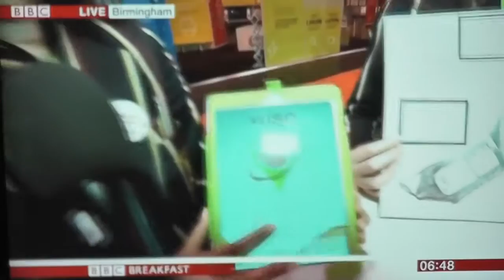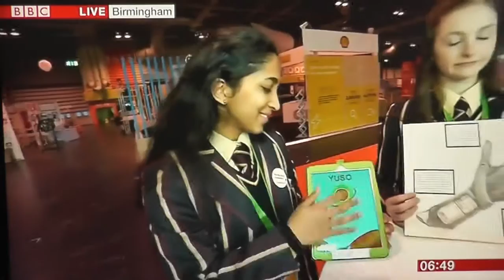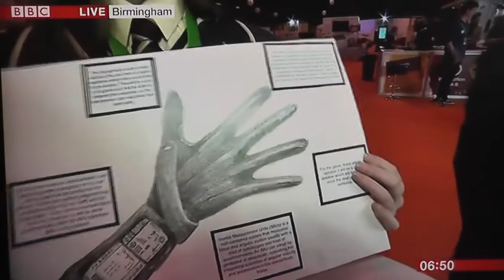Breckenbrough pupils on BBC Breakfast at the NEC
Boys from Breckenbrough School competing at The Big Bang Young Scientists & Engineers Fair at the Birmingham NEC, interviewed on BBC Breakfast, 16th March 2017